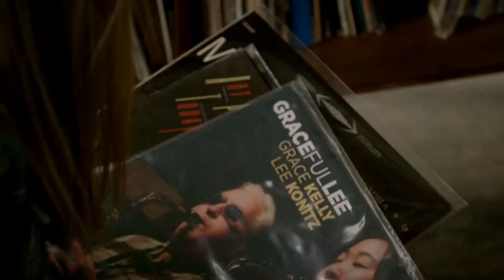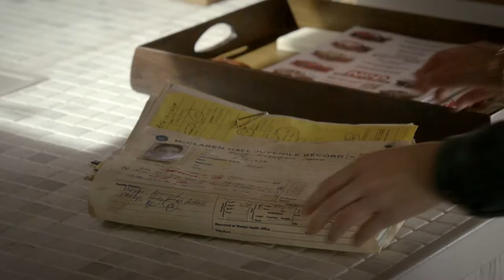Bosch S1E10 - Jazz. "I will get you some vinyl and a turntable. Best way to listen."